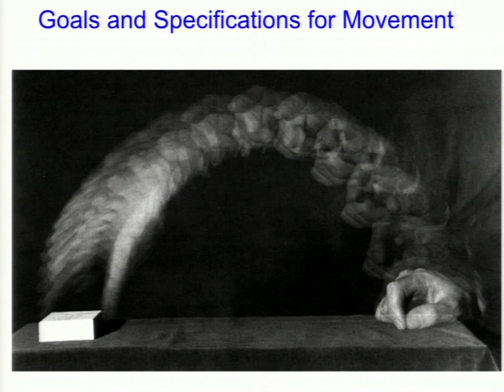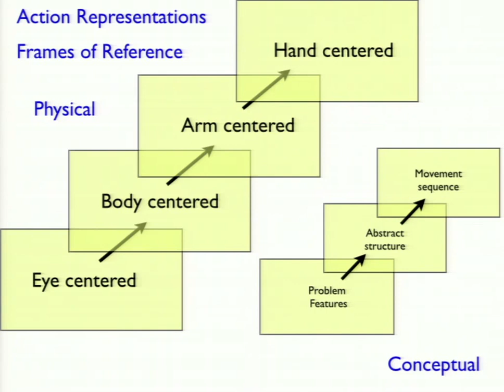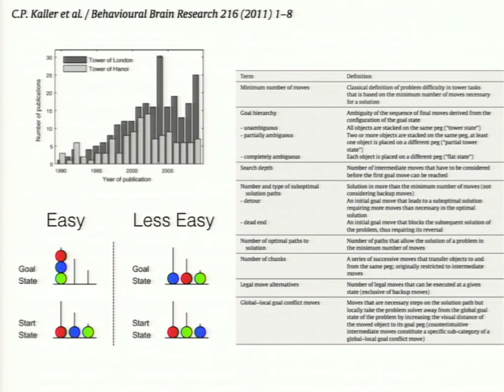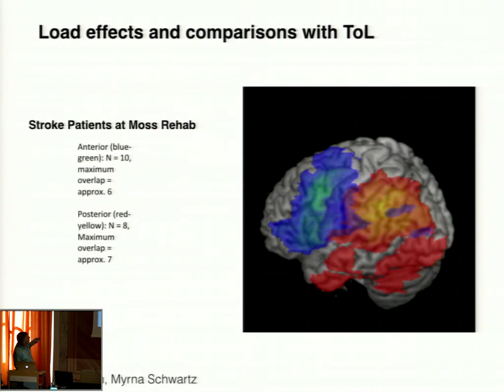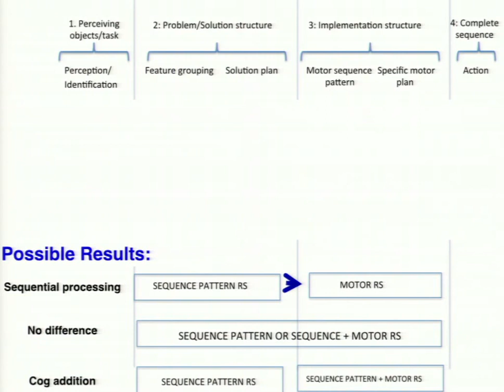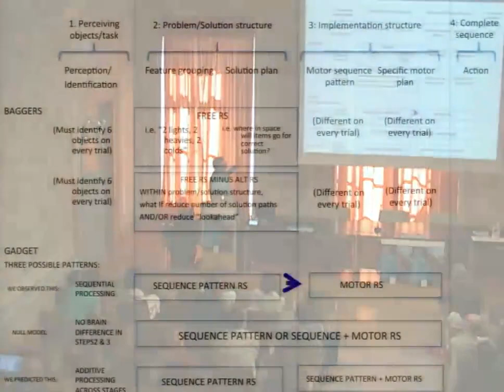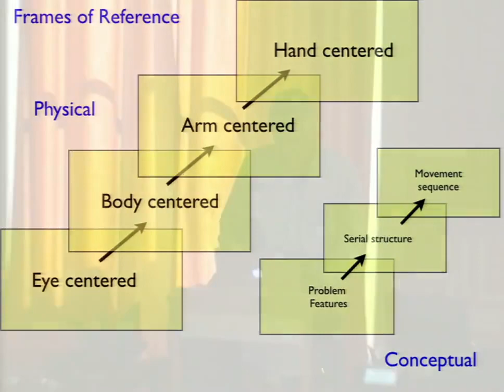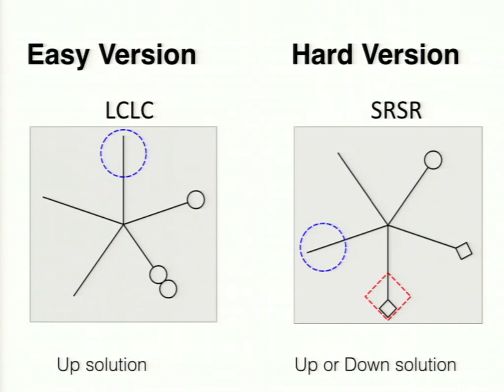CIMeC CAOs 2015 - 9 | May 7th-10th